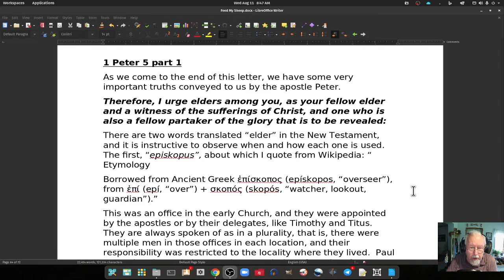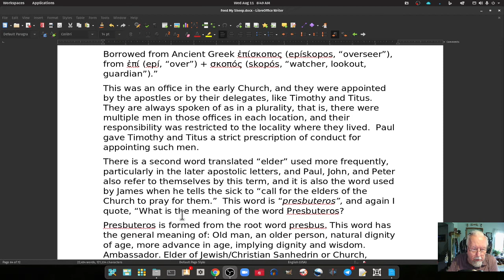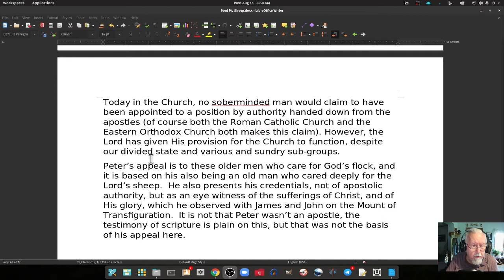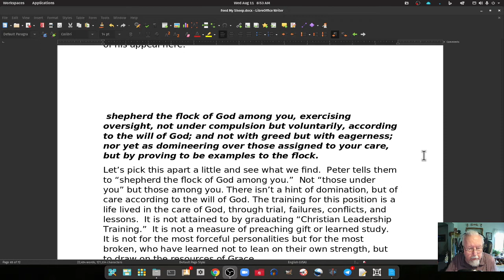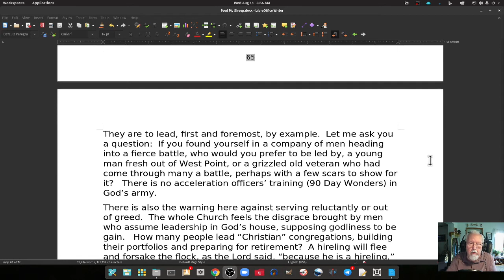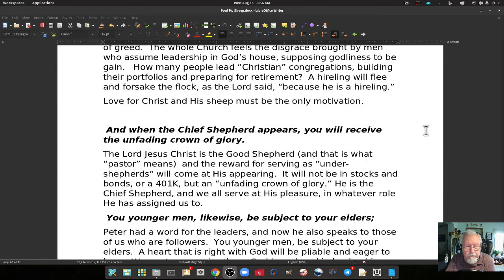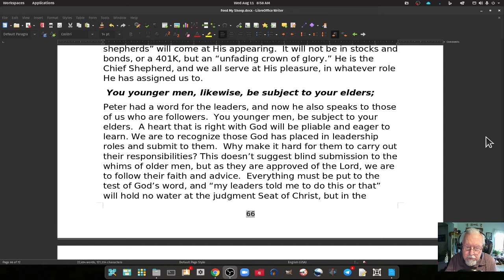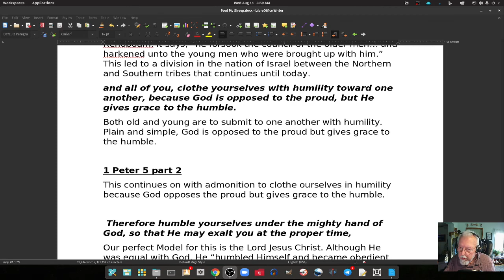Feed My Sheep, Feed My Lambs 1st Peter 5 Part 1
In this Podcast, we are going to be studying Peter's first epistle to the church, which is the true church. These lessons were put together by Keith Gorgas and read and expanded on by Irv Risch. Hope you enjoy and learn from them.